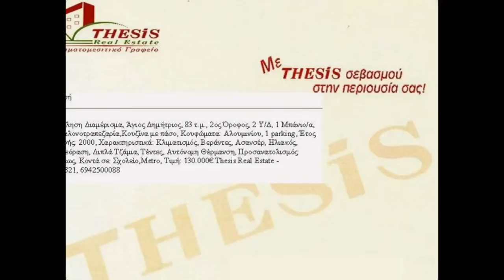For Sale Apartment, Agios Dimitrios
Description